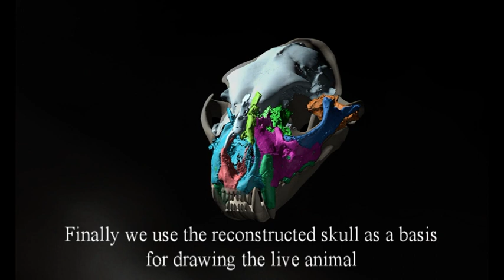Reconstruction of fossil pantherine cat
Step by step reconstrution of the new spcies of fossil pantherine cat from Tibet.